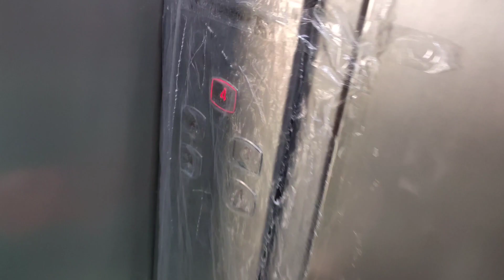GJ to DN road trip | Nakshatra riverfront | Silvassa Dadra vlog | Abhlo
🔻Tags ÷ 👇

pnboyz
P.N COMEDY
Abhlo
P.N COMEDY NEW VIDEO
Pn comedy cid video
Abhlo